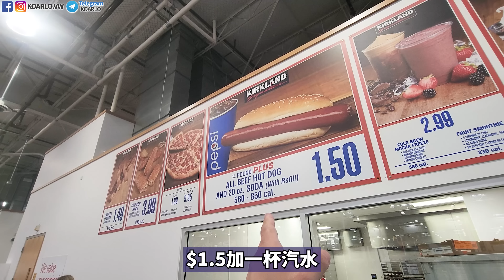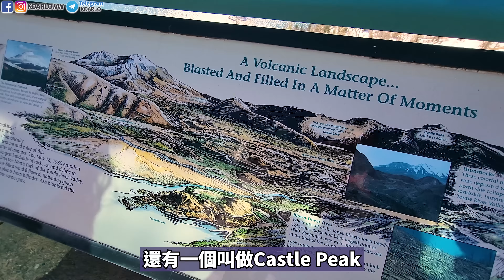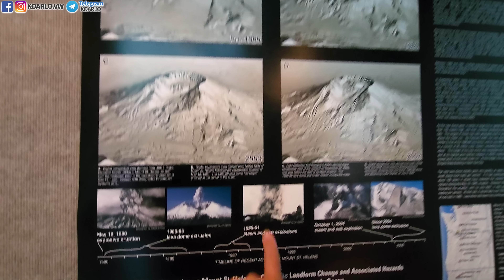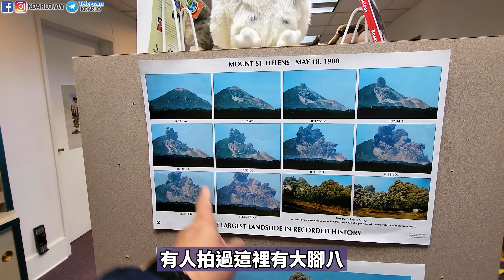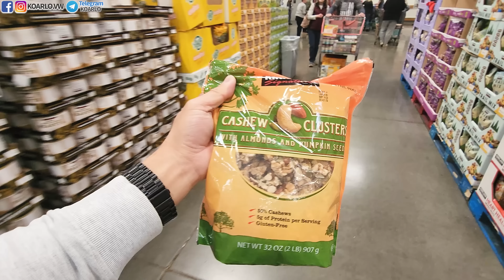美國一路向南之旅 Ep3 | 聖海倫斯活火山 Mount St. Helens | 進入免稅天堂Oregon 俄勒岡州 COSTCO 究竟有無正嘢? 4K [中英文字幕]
講明! 唔係揼你波鐘! 真係剪唔切..HAHAHA
今次出住美國一路向南之旅嘅 EP3 先，全片20分鐘
當然跟封面一樣最主要去睇出晒名嘅Mount St. Helens聖海倫斯活火山啦
之後我地就去到免稅購物天堂 Oregon 俄勒岡州
衝入Costco 究竟又有無好嘢?

KO阿佬 - 將香港人最優秀的一面發放到加拿大，內容包括: 加拿大資訊 ; 加拿大的旅遊 ; 加拿大生活VLOG ; 家庭烹飪等節目與大家分享